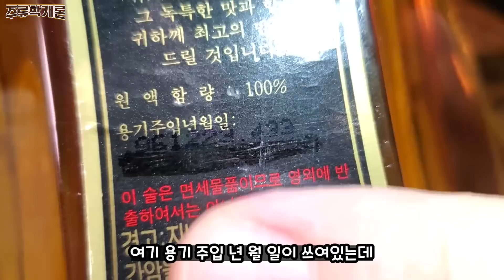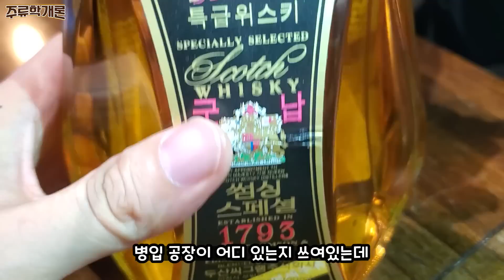[ 위스키 ] 썸싱 스페셜 | 캪틴큐와 비교를 거부한다. 응답하라 1988의 덕선이가 애타게 찾던 특급 위스키 썸씽 스페샬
응답하라 1988에서 덕선이가 수학여행 가다 잃어버린 그 양주
캪틴큐와 비교당하는 일이 많았던, 시대를 잘못 타고 수입된 비운의 그 술.
바로 90년대 특급 위스키 였던 썸싱스페셜 입니다.

위스키 원액을 섞어서 팔던 다른 제품과는 달리,
정말 100% 스코틀랜드산 블렌디드 스카치 위스키였는데요.

그 썸씽 스페셜의 역사와 흔히 양주라고 불렀던 한때 우리나라의 주류 시장의 역사를 간단히 살펴보고
시음을 하면서 리뷰를 진행합니다.

제품 정보
이름 (Name)  : 썸싱 스페셜 ( Something Special )
분류(Type)     : 블렌디드 스카치 위스키 ( Blended Scotch Whisky )
지역(Region) : 스코틀랜드 ( Scotland )
제조사           : 페르노리카 ( Pernod Ricard ) / 힐 톰슨 앤 컴퍼니 ( Hill, Thompson & Co. Ltd )
도수(ABV)     : 40%
판매처           : 수입 중단
가격대           : 미정

사진 출처
1.tvn
2.Google Maps
3.Wikipedia
4.Pernod Ricard
5.Gemstone Detective
6.Whiskybase
7.Twitter @kcanari
8.전북일보
9.Naver Blog styler2000
10.Hyperpix
11.CAMPOLUZ ENOTECA
12.Just Whisky Auctions